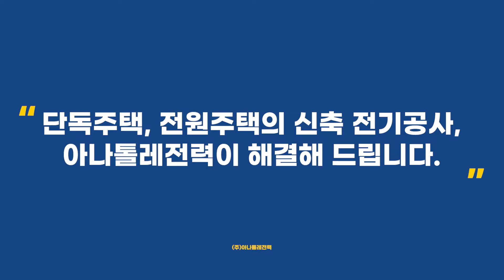양평 목조주택 집짓기 현장 : 전기배선공사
⚠️ ELECTRIC WORK PLAN⚠️
PLACE  경기도 양평 단독 목조주택
SPACE   178.51㎡(54평)
TEAM   4명
TEAM LEADER   김순호
TEAM MEMBER   이승현, 엄진우, 김민혁
ABOUT   내부 전등전열 공사, 콘센트 박스 설치, 천장 조명 배관 설치, 분전함 설치 준비
BY   (주)아나톨레전력

오늘 보여드릴 현장은 양평에 위치한 나무로 지은 단독주택입니다. 기초공사는 끝나고 골조가 완성된 상태에서 내부 전기배관배선 공사를 진행했습니다. 실제로 조명을 달고 콘센트를 설치하기 위해서 벽면과 천장에 전기배선들을 깔아주는 작업입니다.

✔️ 부자재 및 장비 점검
✔️ 내부 전선 및 전선관 배선
✔️ 분전반 설치

(주)아나톨레전력은 전기공사업 면허등록업체입니다.
신축현장, 농막계량기, 에어컨 냉난방기, 상가 및 공장, 산업현장의 고압 수변전 설비 전기공사

▷ 빠른 견적상담 고객센터 : 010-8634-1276
▷ 잘-통하는 전기회사, (주)아나톨레전력